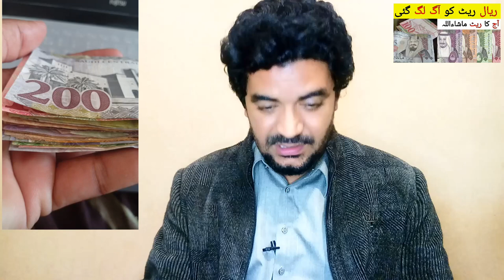Saudi Riyal Exchange Rate in Pakistan | Today Riyal Rate in PKR,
Saudi Arabia Latest Update News today in Urdu and Hindi, Saudi News in Urdu, Today News in Saudi Arabia, Saudi Riyal Exchange Rate in Pakistan | Today Riyal Rate in PKR, riyal rate in pakistan, sar riyal rate,